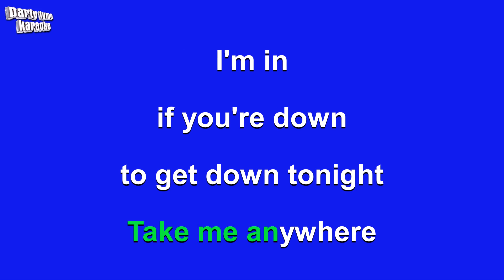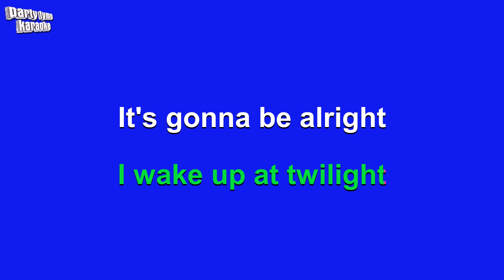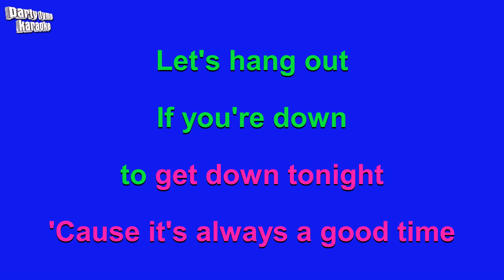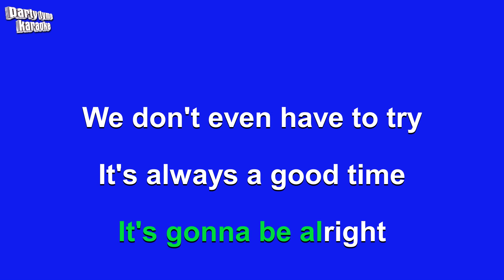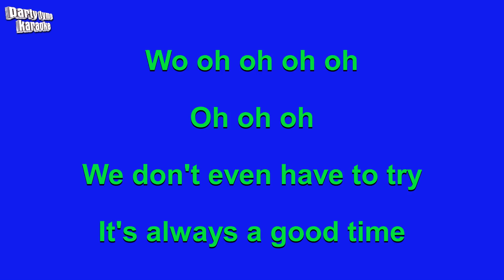Owl City ft. Carly Rae Jepsen - Good Time (Karaoke Version)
Karaoke sing-along version of 'Good Time'
made popular by Owl City ft. Carly Rae Jepsen,